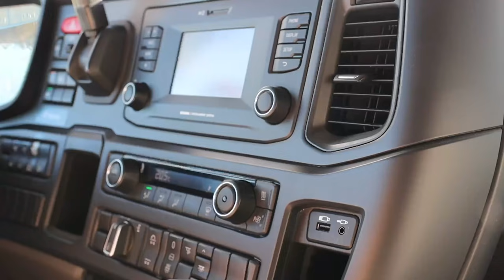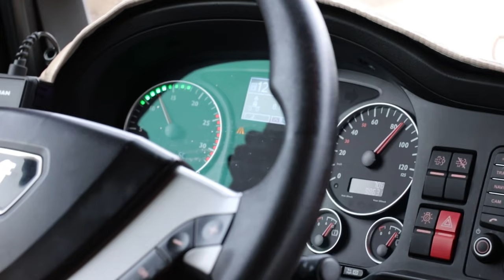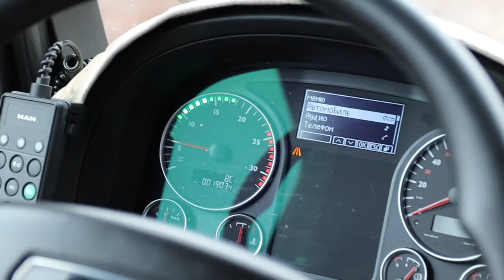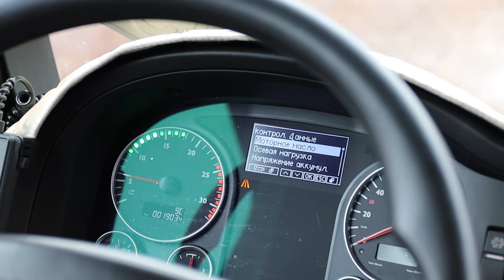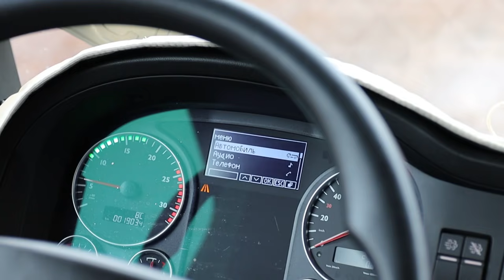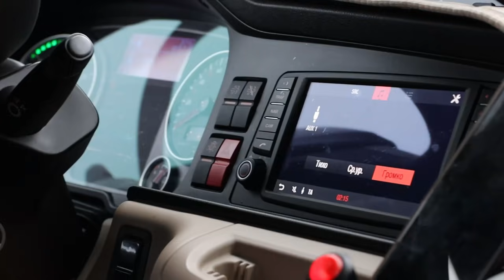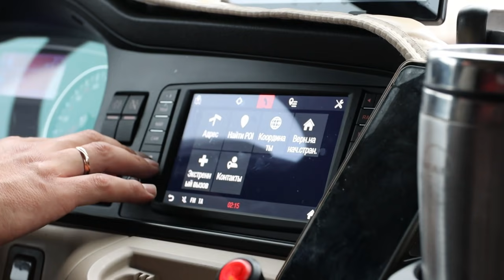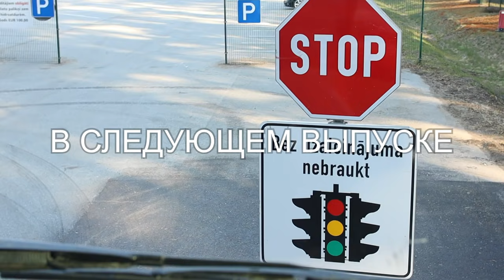SCANIA vs MAN.Щеповоз.Шагающий пол.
Ролик для тех, кто устал от долгих странствий по дорогам Европы и размышляет о работе по месту.
В этом выпуске наглядно показано, как работать на щеповозе и что это  такое)) Коротоко пробежались по меню MANa и показали сканию...оба грузовика впервые на канале...